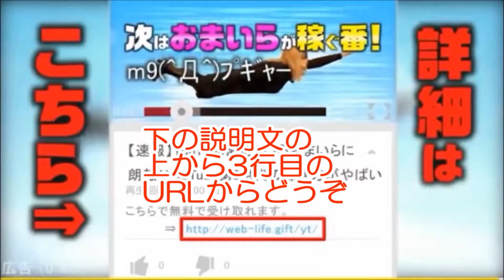【古賀紗理那 熊本】 新ユニ 「故郷のみなさんに元気を」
古賀紗理那熊本の家族が無事でなによりでした。
古賀紗理那新ユニはいいですね。
古賀紗理那地震で心配だったでしょうね。
古賀紗理那の画像をどうぞ。
古賀紗理那かわいいですね。
新ユニフォームがよく似合いますね。

関連動画
・日本最後の切り札ニューヒロイン！古賀紗理那のスパイク！